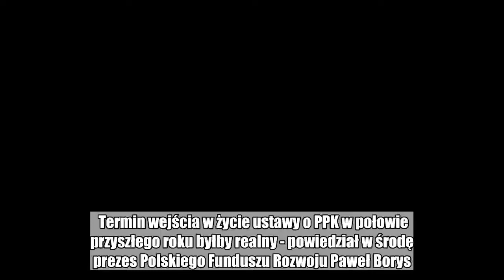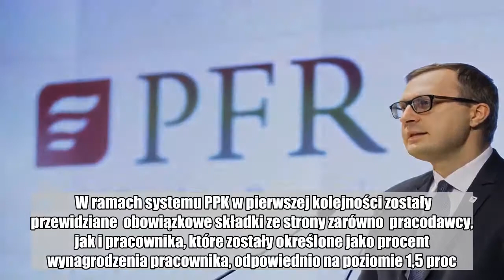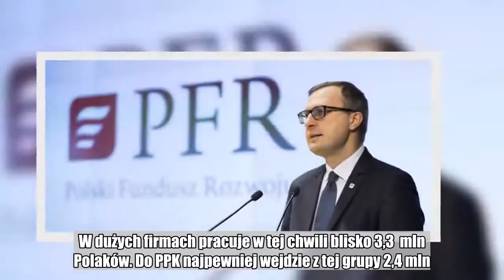Pracownicze plany kapitałowe już od przyszłego roku. Prezes PFR kreśli scenariusz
Termin wejścia w życie ustawy o PPK w połowie przyszłego roku byłby realny - powiedział w środę prezes Polskiego Funduszu Rozwoju Paweł Borys. Podczas Forum Ekonomicznego w Krynicy stwierdził, że stanie się tak pod warunkiem, że uda się ją przegłosować w listopadzie tego roku.  Rząd przyjął projekt ustawy o pracowniczych planach kapitałowych w ubiegły wtorek, 28 sierpnia. Jak pisaliśmy, skutkiem programu będzie mniejsza pensja co miesiąc, ale  więcej pieniędzy na starość.  W ramach systemu PPK w pierwszej kolejności zostały przewidziane  obowiązkowe składki ze strony zarówno  pracodawcy, jak i pracownika, które zostały określone jako procent  wynagrodzenia pracownika, odpowiednio na poziomie 1,5 proc. dla pracodawcy i  2 proc. dla pracownika.  Zobacz też: PFR inwestuje w Startupy. Już teraz przeznacza na to ponad 640 mln zł         Będą też dodatkowe składki dobrowolne, również  finansowane przez pracodawcę - w wysokości do 2,5 proc. wynagrodzenia - oraz  pracownika - w wysokości do 2 proc. wynagrodzenia.  Obowiązek tworzenia Pracowniczych Planów Kapitałowych rozłożony jest w  czasie. Od 1 lipca 2019 roku PPK będą musiały tworzyć podmioty, które  zatrudniają przynajmniej 250 osób. Co ważne - stan zatrudnienia będzie  brany z ostatniego dnia grudnia 2018 roku. Wbrew pozorom wcale nie  będzie to mała grupa. W dużych firmach pracuje w tej chwili blisko 3,3  mln Polaków. Do PPK najpewniej wejdzie z tej grupy 2,4 mln.  Masz newsa, zdjęcie lub filmik? Prześlij nam przez dziejesie.wp.pl   Polub money.pl na Facebook:  ppk,  pracownicze plany kapitałowe,  pawel borys  Emerytury